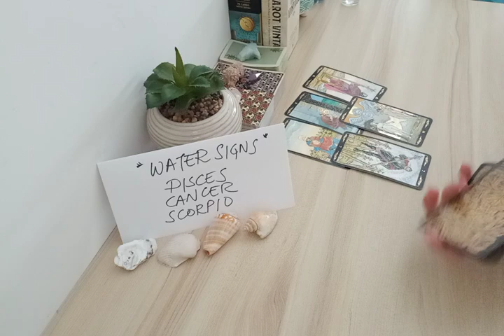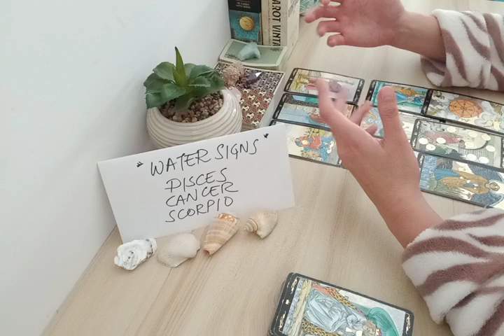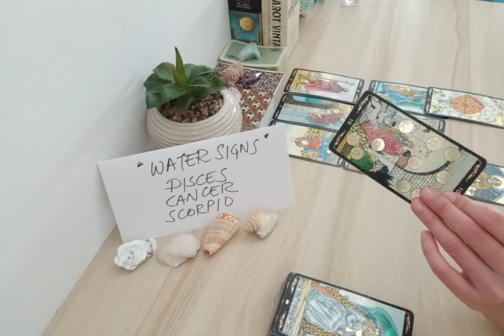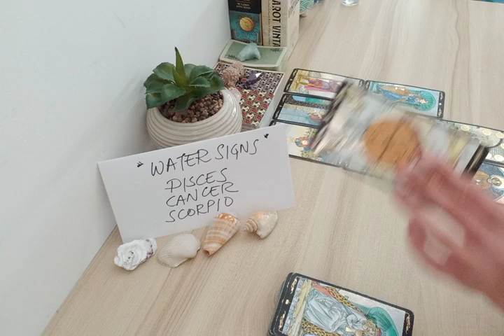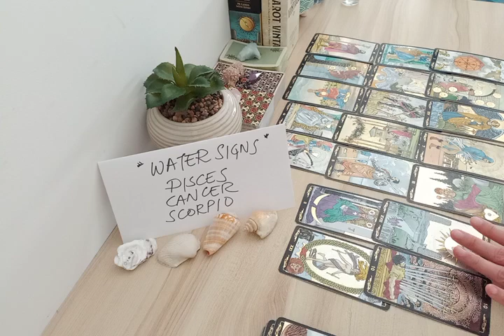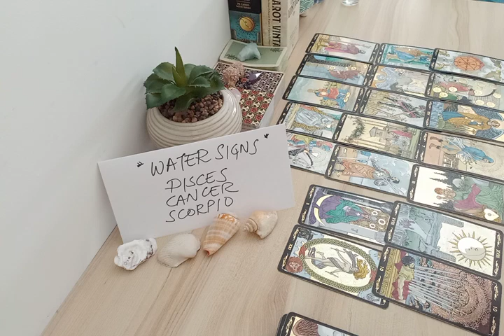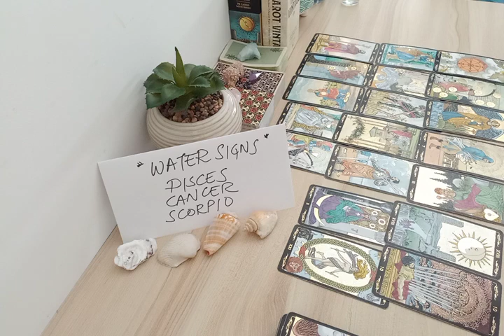PISCES ❤ FINALLY LUCKY IN LOVE, SOMEONE CHOOSES TO...❤ APRIL 2022 LOVE MONEY TAROT GUIDE